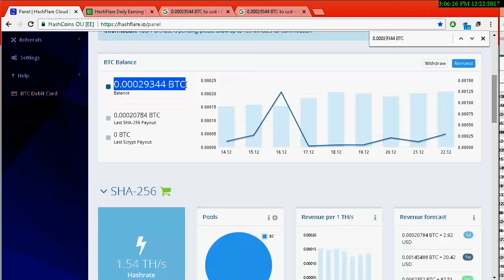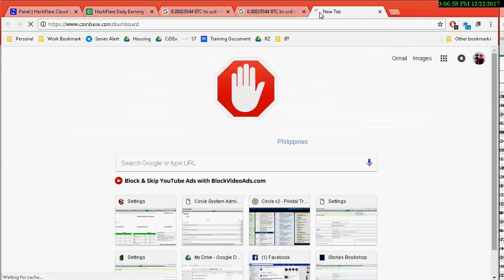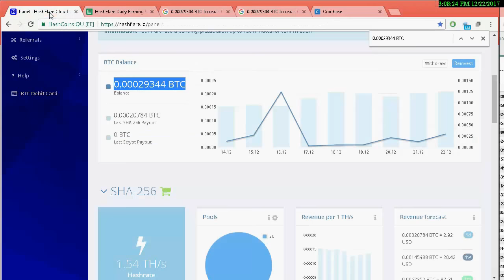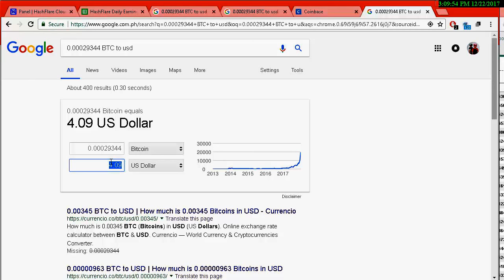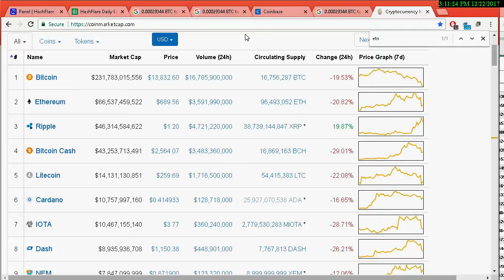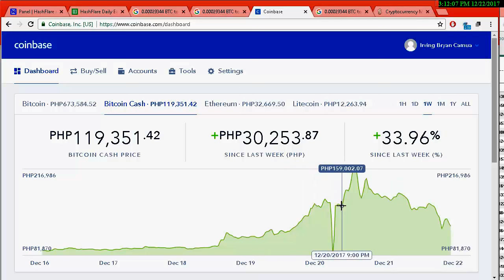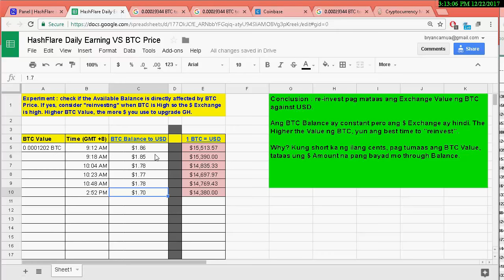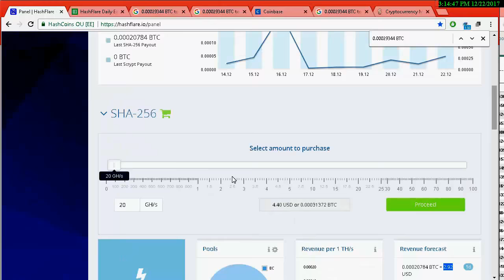HashFlare Tagalog kailan ang tamang pag upgrade at profit forecast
Increase your Payout by “reinvesting”.
Queries kung paano pataasin ang Daily Earning? PM me, I can guide and share my strategy.

Happy journey towards your BitCoin Adventure / Investment.